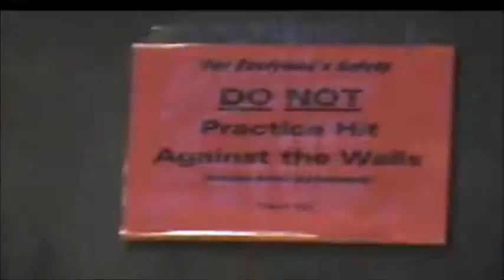YFC Sports Competition Teaser